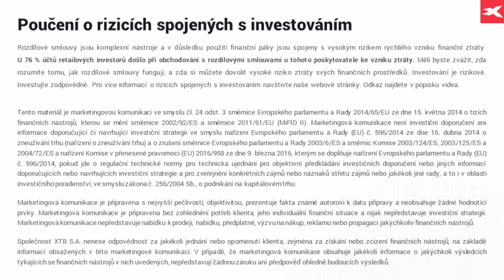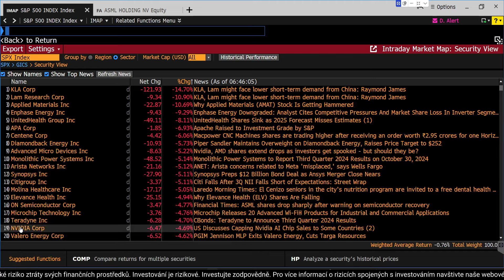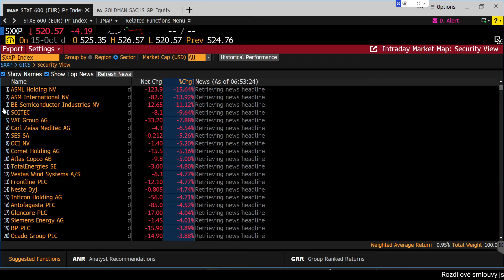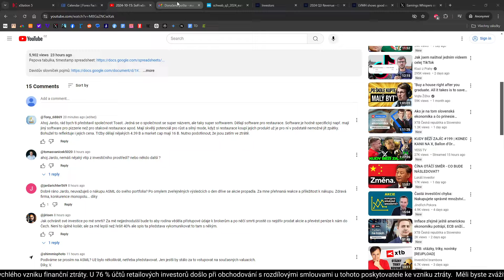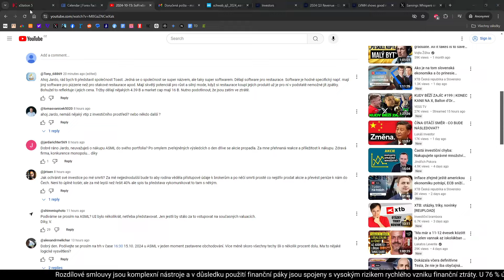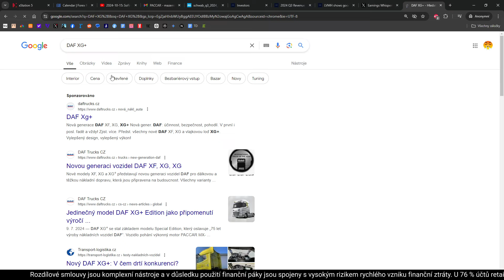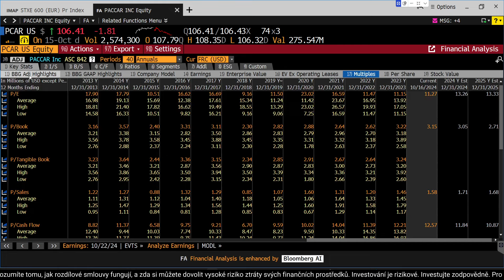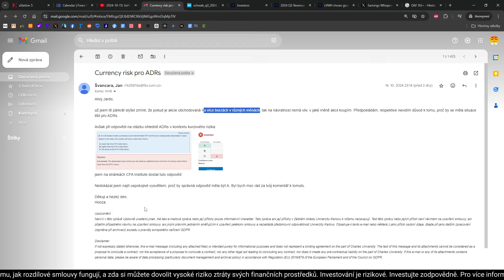2024-10-16: Výprodej na ASML a první pád LVMH tržeb od covidu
3️⃣5️⃣0️⃣+ ETF z celého světa

00:00 Úvod
00:10 Výsledky ASML, Walgreens, Schwab, Goldman Sachs, LVMH
18:20 Toast
22:12 ASML
25:18 Pár dalších dotazů
28:25 PACCAR